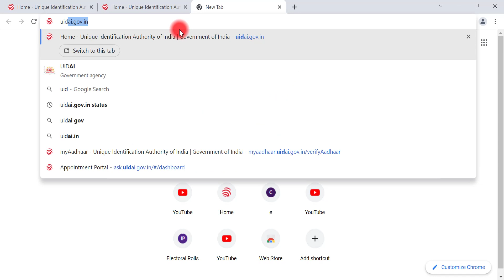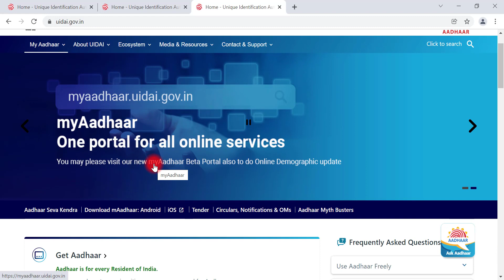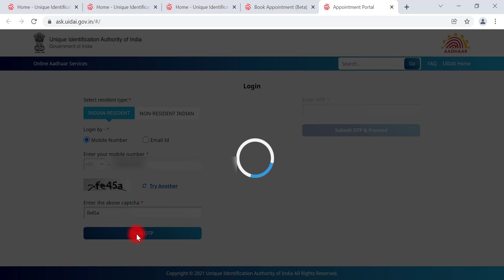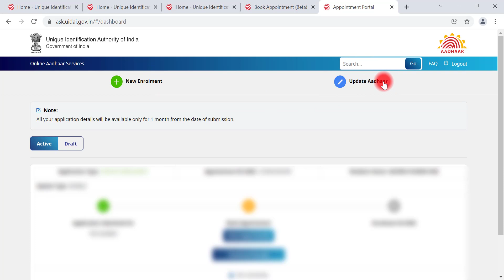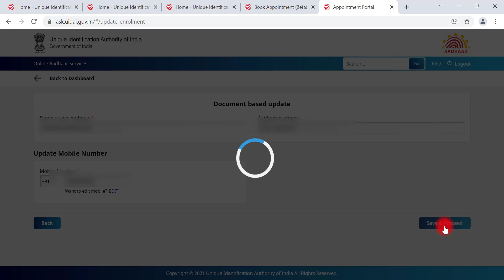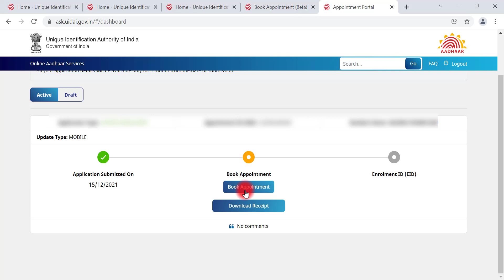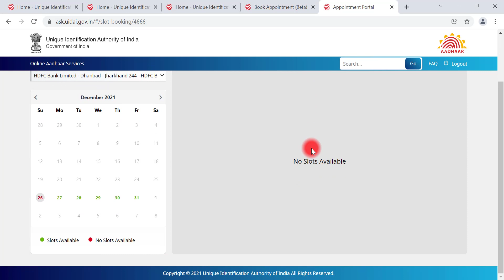How To Link Mobile To Aadhar card | Aadhar card me mobile number kaise jode|aadhar mobile link 2022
How To Link Mobile  To Aadhar  card | Aadhar Card Me Mobile Number Kaise Jode |  Mobile Number Link 2021

How to link mobile to aadhar card based video. This video is related with mobile number link 2021 or aadhar card mobile number registration. This video provides aadhar card mobile number link 2022 or how to link mobile number in aadhar card.
topic cover –
aadhar card mobile number link kaise kare
how to link mobile number in aadhar card
aadhar card se mobile number link kaise kare
aadhar card me mobile number link kaise karte hai